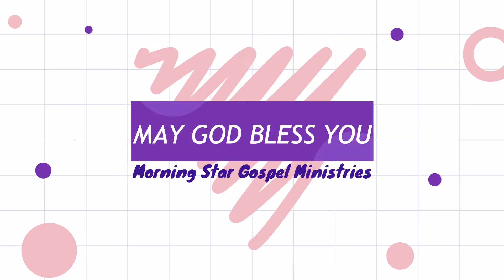Valakammal ennai dance | வாலாக்காமல் என்னை | Christmas program | MorningStarGospelMinistries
Valakammal ennai dance | வாலாக்காமல் என்னை | Christmas program | MorningStarGospelMinistries | Valakammal ennai thalaiyakuveer dance